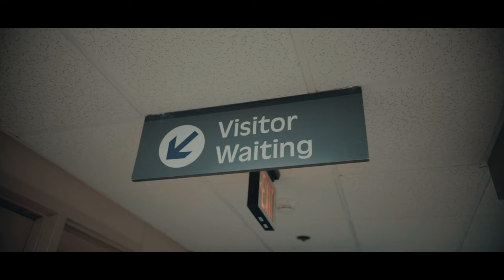Ovl Trench Baby- Sh*t Get Deep (Official Music Video) Shot by